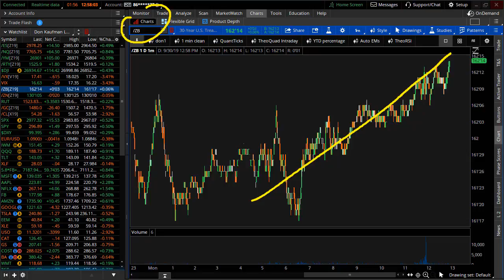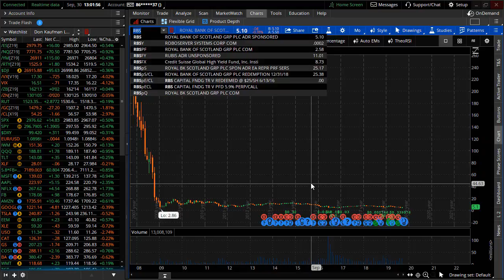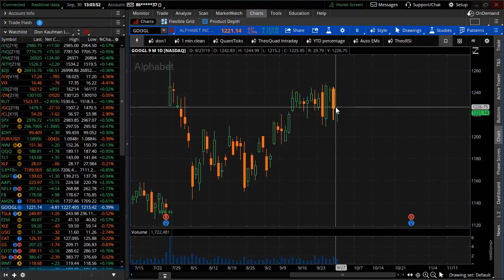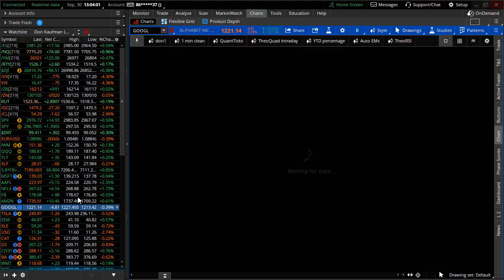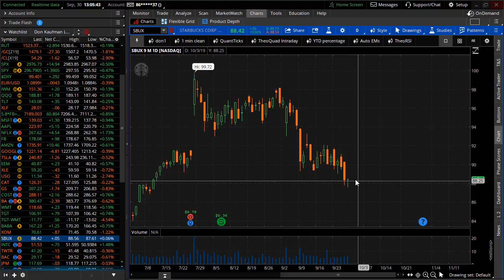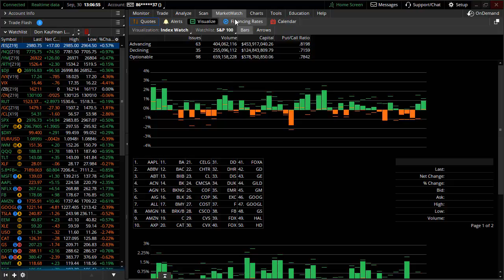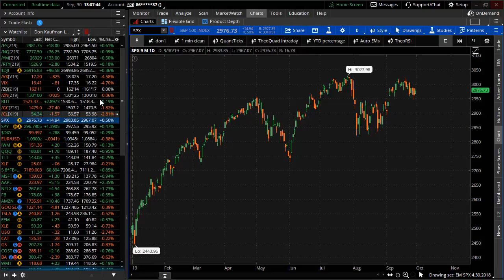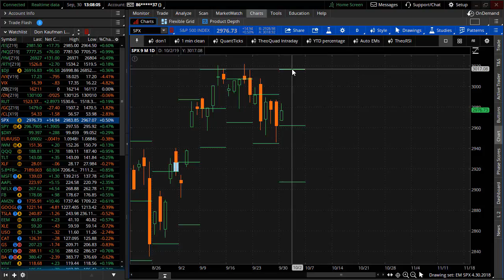These Key Stocks Continued to Diverge Lower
Stocks explode higher all week ending above the expected move.  In this crucial weekend video newsletter update we focus on how you can determine how much risk you're comfortable with.  Watch this video newsletter update right now to so you're not blind sided in next week's trading...

TheoTrade 2019 LIVE Event 'Volatility Strikes Back'!